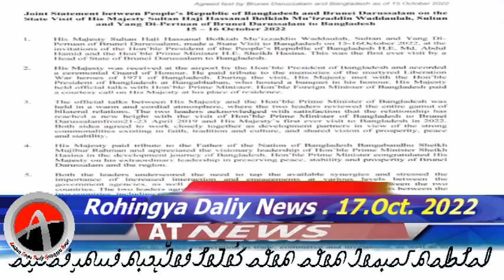Rohingya News Today.17. Oct.2022 Myanmar | أخبار أراكان باللغ الروهنجية#| ရိုဟင္ဂ်ာ ေန႔စဥ္ သတင္း